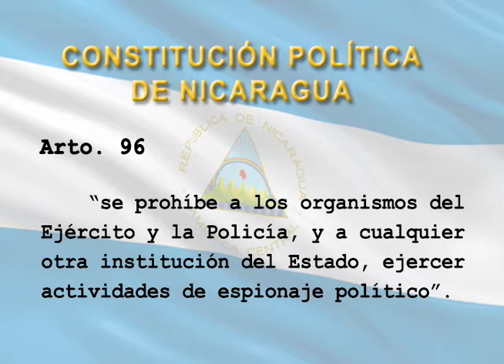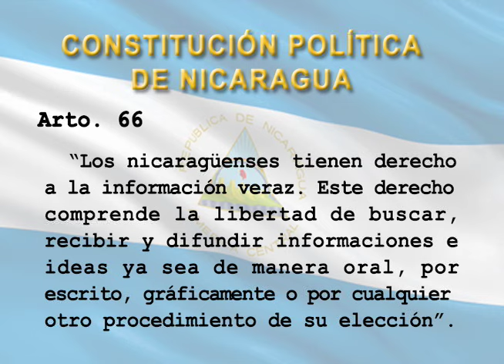Carlos F. Chamorro: espionaje político viola la Constitución